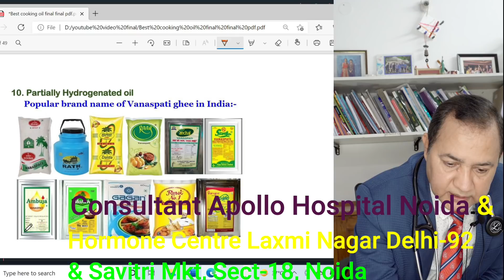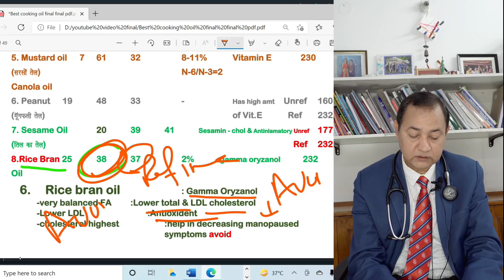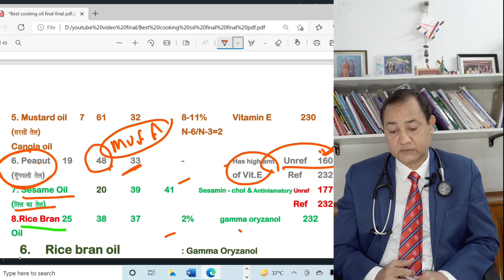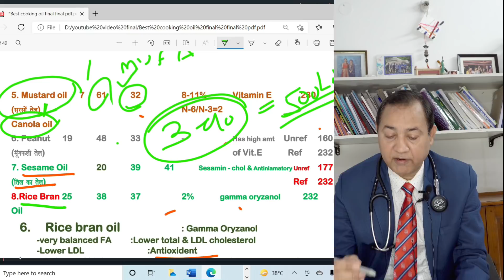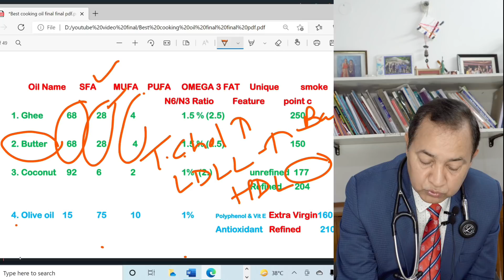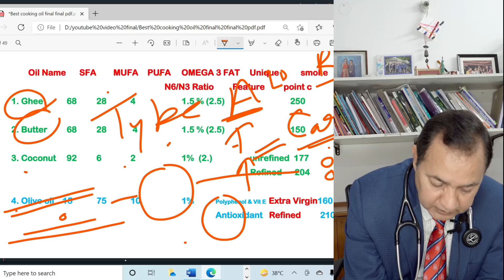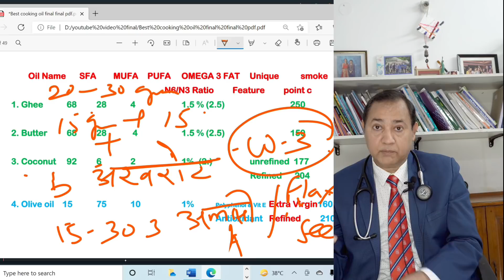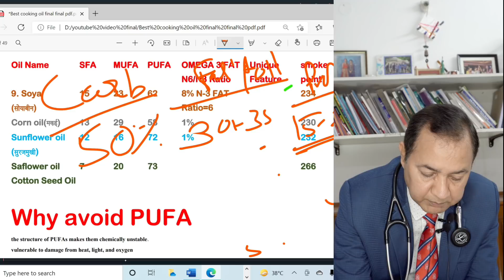Best cooking oil for Diabetic Patients in Hindi Best Cooking oil for Diabetes सबसे अच्छा खाने का तेल